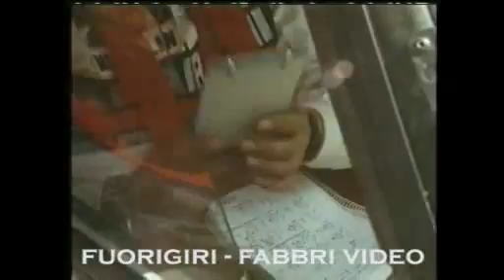Lancia Sicily Graffiti 2009 - video 3